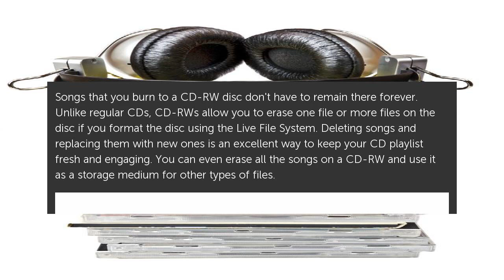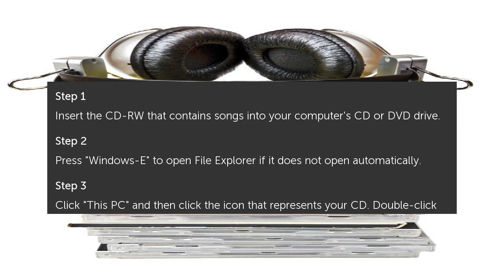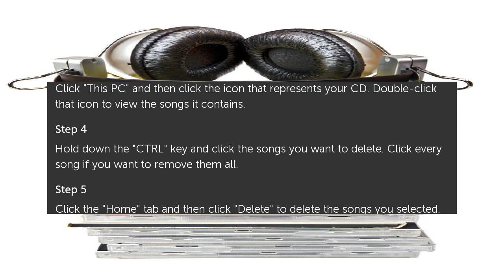How to Erase Songs From a Burned CD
Songs that you burn to a CD-RW disc don't have to remain there forever. Unlike regular CDs, CD-RWs allow you to erase one file or more files on the disc if you format the... How to Erase Songs From a Burned CD